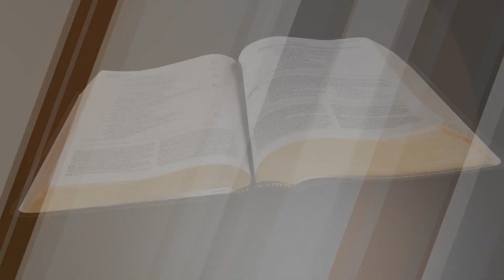"There Is Hope" (10-30-23)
1 Thessalonians 5:8